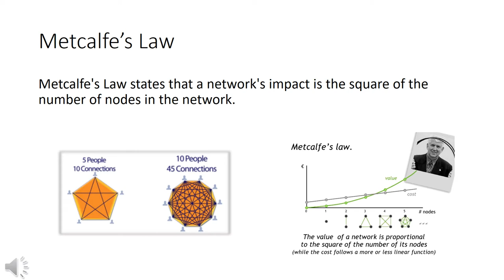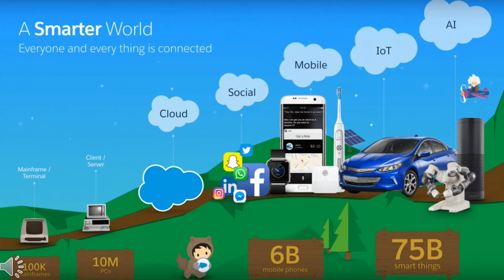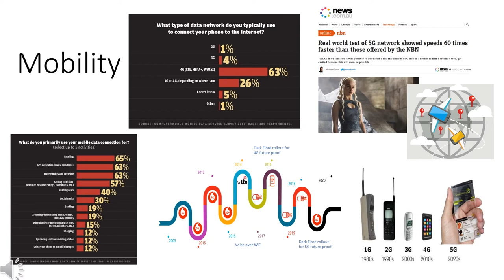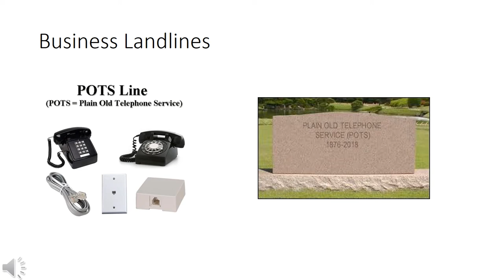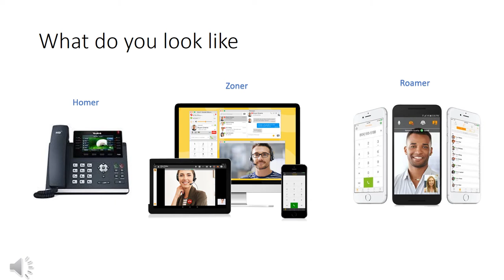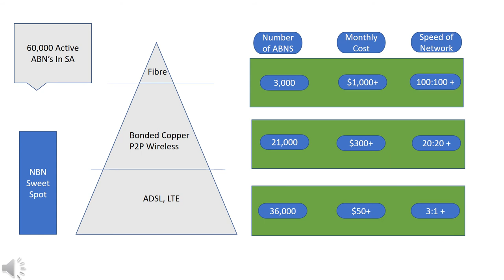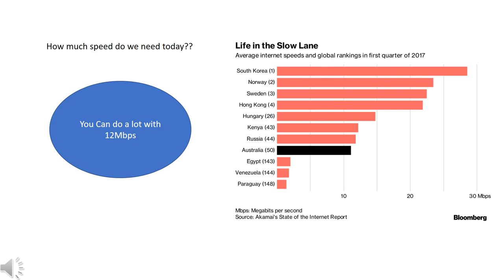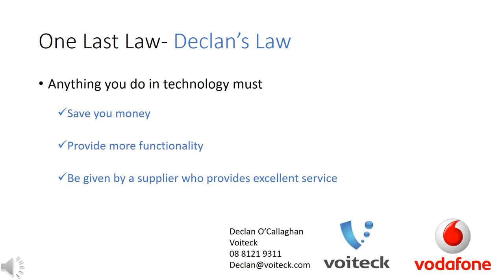Technology Jargon For Business- November 2017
Voitecks  view on Key Business elements of Business Technology.